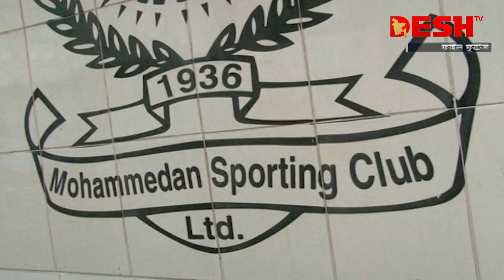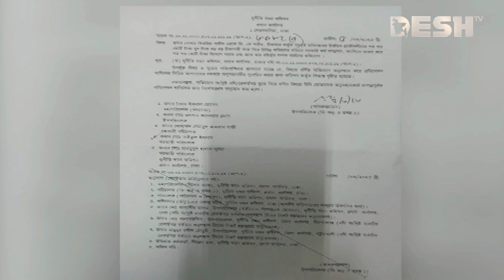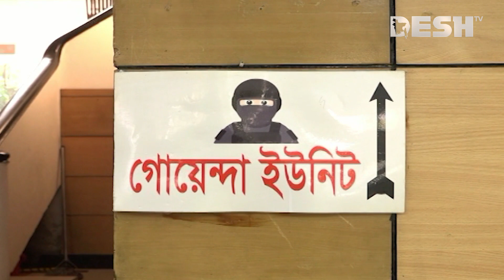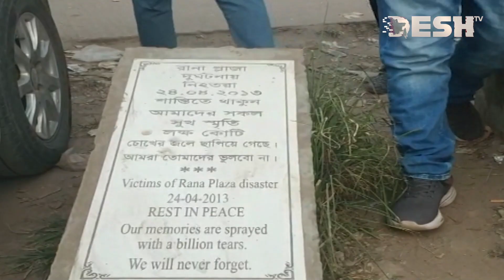দেশ সংবাদ | রাত ৯ টা | ২৪ এপ্রিল ২০২৩ | Desh TV bulletin 9 PM | Latest Bangladeshi News